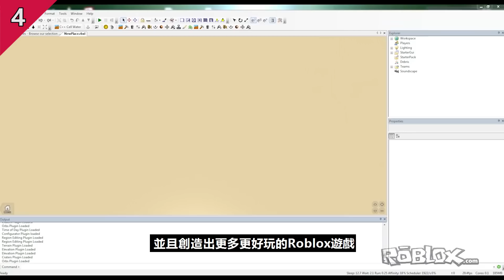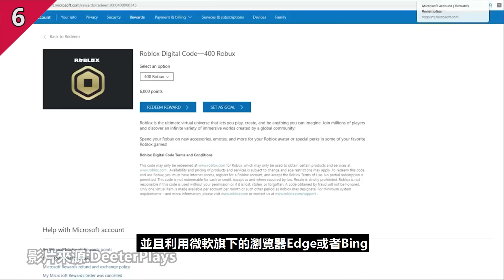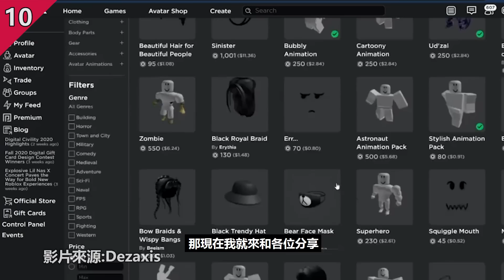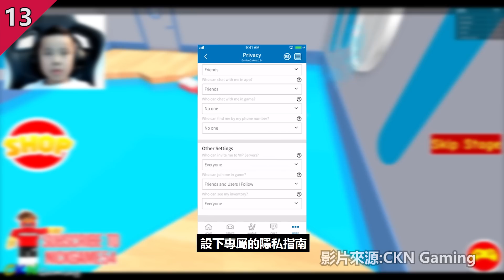【Roblox 機器磚塊】你所不知道的冷知識